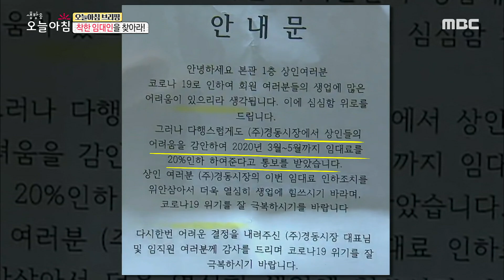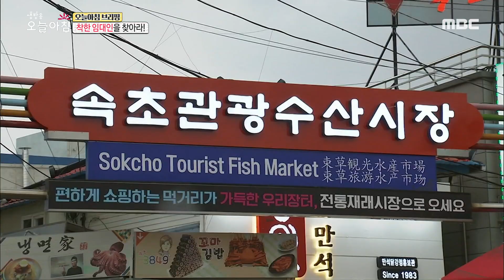[생방송 오늘 아침] 착한 임대인을 찾아라! 20200303